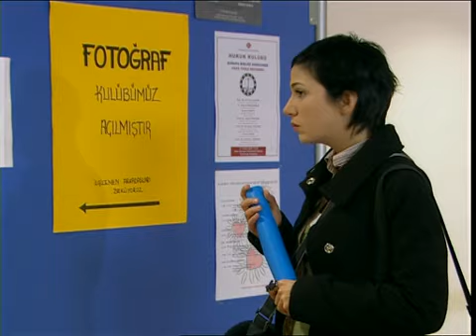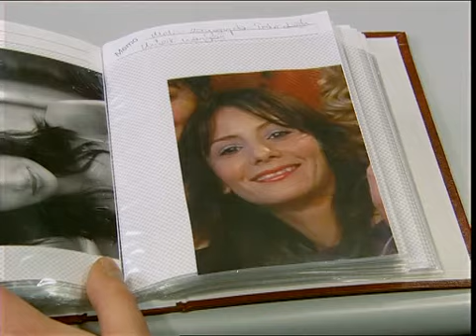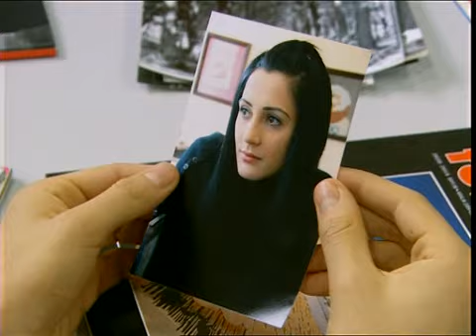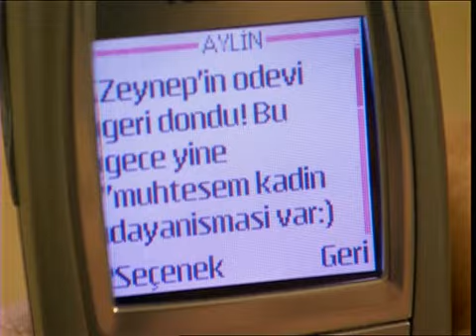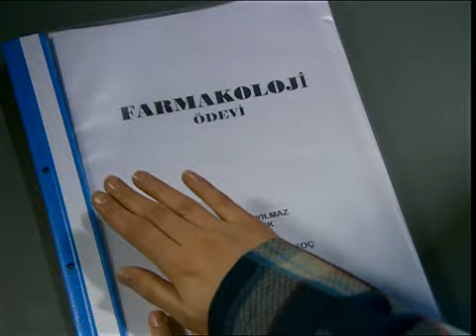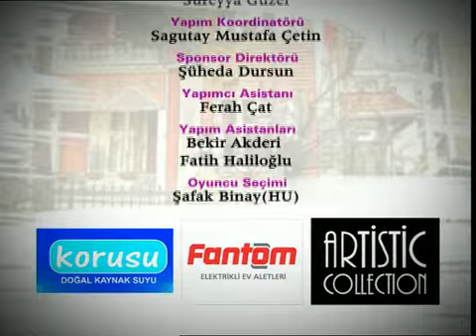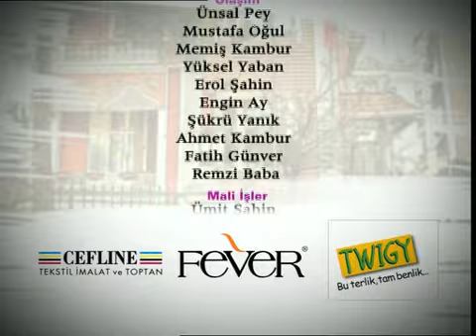Kızlar Yurdu 3. Bölüm Tek Parça / 2006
Mehmet, kızlara sürpriz yapıyor.

Kızlar hep beraber anneannesinin Ali'ye hediye ettiği eve yerleşiyorlar. Yeni yurtlarını güzelleştirmek için bahçeye çiçek dikerlerken Ali toprağın altında bir kutu buluyor. Kızlar hazine mi, mücevher mi derken kutunun içinden beklemedikleri bir şey çıkıyor. Ve esrarlı hikâye böylelikle başlıyor.

oyuncu kadrosu

Melike Güner (Zeynep)
Engin Altan Düzyatan (Özgür)
Eylem Yıldız (Aylin)
Pelin Su Pir (Süreyya)
Arzu Oş (MP3 Deniz)
Fethi Kantarcı (Atilla)
Boncuk Yılmaz (Gece)
Burçak Işımer (Devrim)
Hayfa Safi (Çiko Ayfer)
Ümit Çırak (Erdal)
Damla Cercisoğlu (Hacer)
Işılay Gül (Fikriye)
Özlem Durmaz (Hatçe)
Ezgi Asaroğlu (Gülenay)
Nergis Öztürk (Yasemin)
Caner Özyurtlu (Umutcan)
Gülru Pekdemir (Yeliz)
Ozan Dağgez (Zafer)
Araz Alem Famian (Ali)
Gürkan Tavukçuoğlu (Sinan)
Altan Karındaş (Nigar)
Füsun Demirel (Gönül)
Ferdi Akarnur (Mehmet)
Ceren Şekercioğlu (Şehnaz)
Ekim MağdenEkim
Ufuk Özkan (Er Vedat Yemişçi)

Senarist Yazarı Kadrosu;

Ela Başak
Yasemin Özek
Aybike Ertürk

Yapımcı Kadrosu;
Emine Altıoklar

Yönetmen Kadrosu;
Ceyda Demir
Serkan İpekören